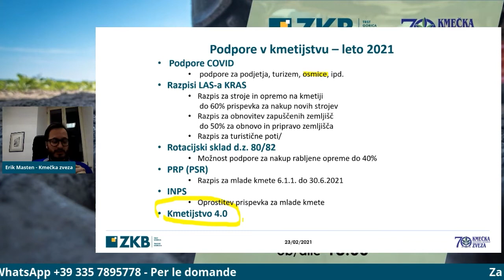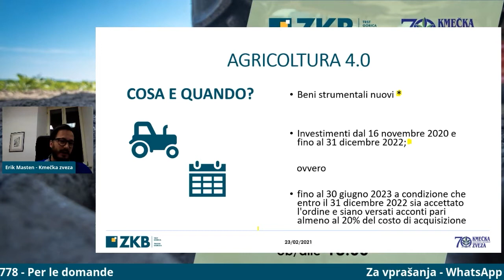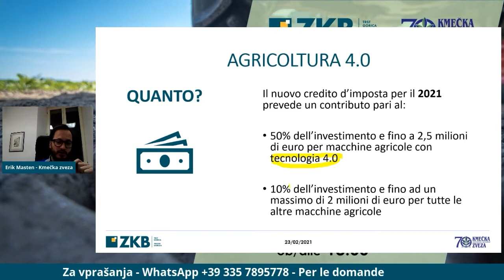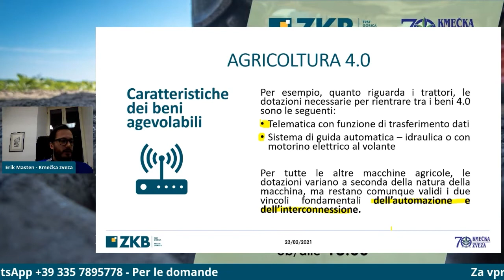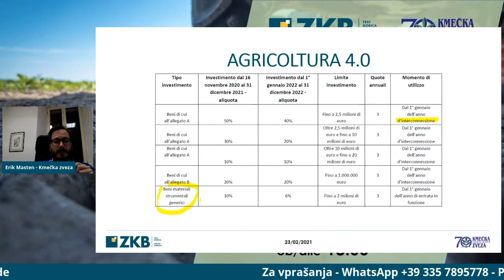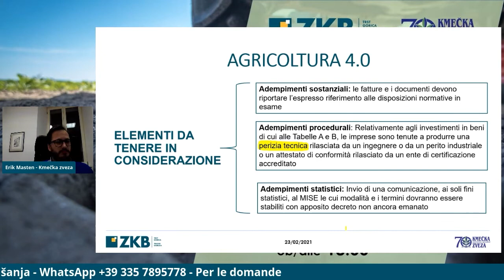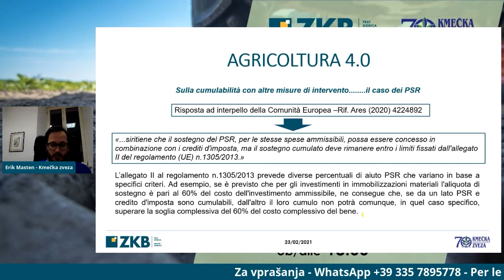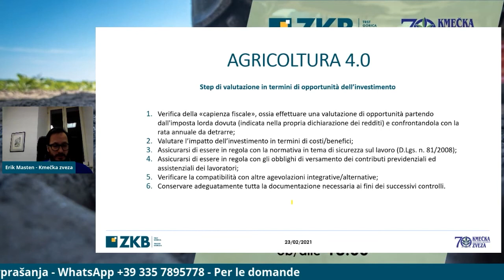Rešitve za kmetijstvo | Soluzioni per l'agricoltura - 4 - Kmetijstvo 4.0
ZKB TS GO in Kmečka zveza sta organizirali spletni seminar Rešitve za kmetijstvo, na katerem sta predstavili D.Z. FJK 80/82 (Obnovljivi sklad) in program Kmetijstvo 4.0 ter ponudbo za kmetijske podjetnike. | La ZKB TS GO e l’Associazione Agricoltori hanno organizzato Il webinar Soluzioni per l’agricoltura che ha approfondito la L.R. FVG 80/82 (Fondo di rotazione) e il programma Agricoltura 4.0, oltre all'offerta ZKB per gli agricoltori.